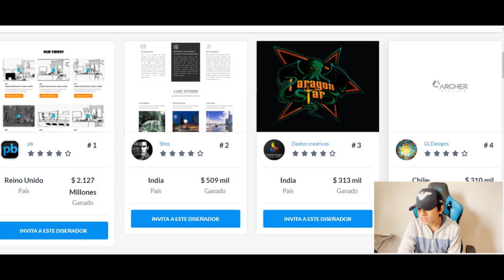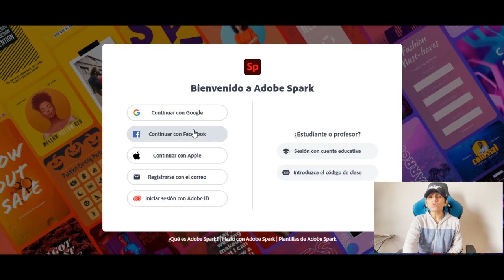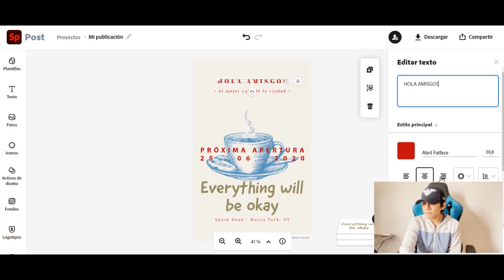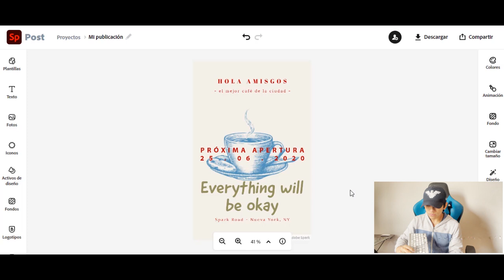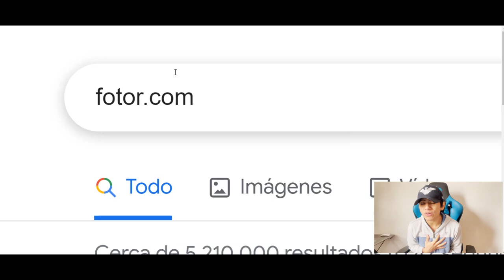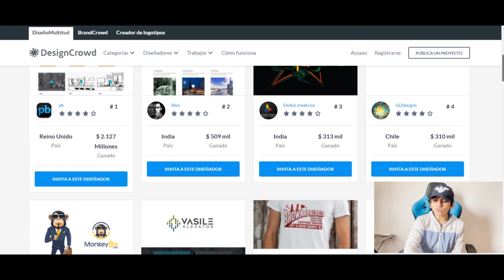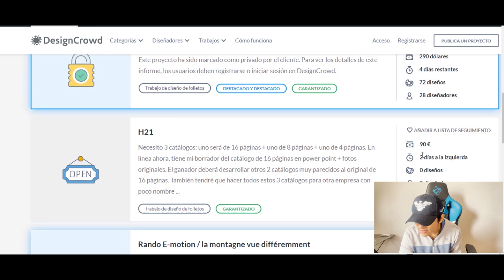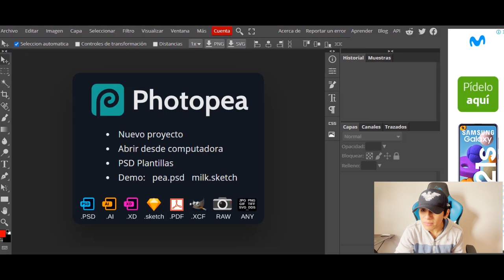Gana $ 290 en 7 minutos Hoy ! Ganar dinero por internet - Jesus Avellaneda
Video Anterior a este 👉  * NUEVO * Gana $ 5.00 por cada video de YouTube que veas - Ganar dinero por internet - Jesus...

TITULO DEL VIDEO: Gana $ 290 en 7 minutos Hoy ! Ganar dinero por internet - Jesus Avellaneda